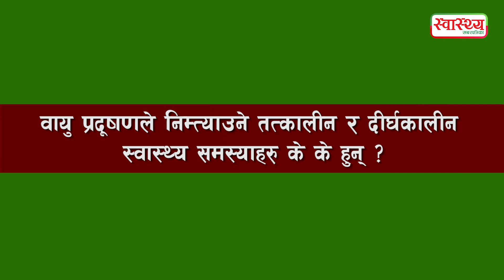वायु प्रदूषणले कसरी निम्त्याउँछ श्वासप्रश्वासको समस्या ?